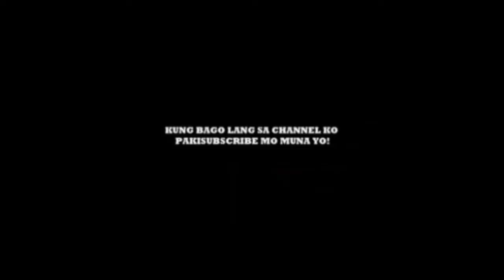Couples best time. creative commons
Free videos of couples. Creative Commons. Free to use videos.

Making youtube videos without a camera is amazing. Try 14days freetrial today.